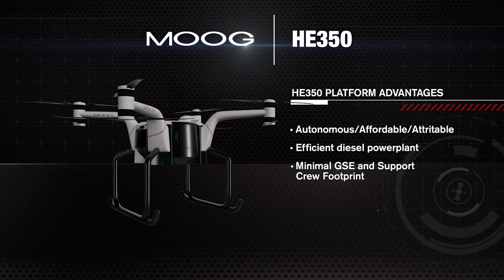Moog HE350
The autonomous, hybrid electric HE350 flight vehicle is an evolution of Moog’s S250 eVTOL technology testbed. The reconfigurability of this air vehicle will bring game-changing capabilities to the warfighter.